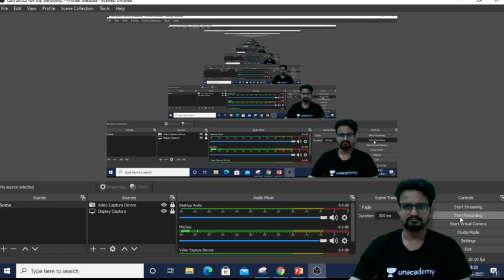क्या आप जानते है ये क्या है ?